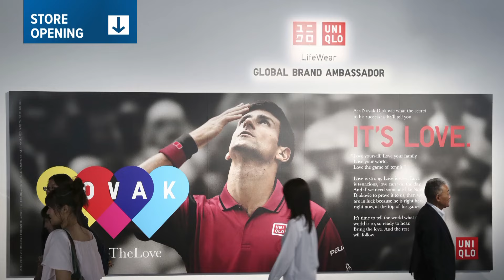Galleria Dallas announces fall opening for the first Uniqlo store in DFW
Japanese brand Uniqlo will open a two-story store in Galleria Dallas in October.